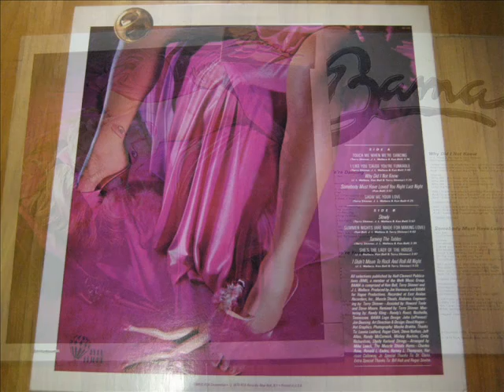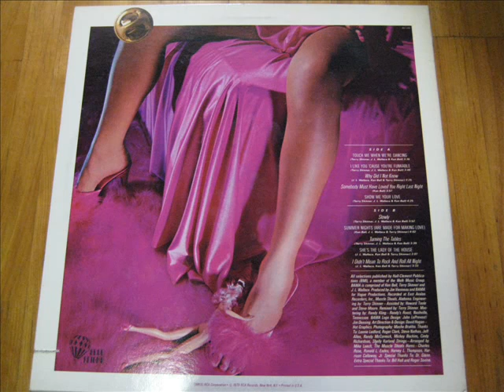BAMA _ Touch Me When We're Dancing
"Touch Me When We're Dancing" is a song written by Terry Skinner, J. L. Wallace, and Kenny Bell. Skinner and Wallace headed the Muscle Shoals, Alabama session group Bama, who first recorded this song and released it as a single in 1979. It was later released by The Carpenters in 1981 and by the country music group Alabama in 1986.
The Bama version was the first recorded. Released as a single on Free Flight Records, it entered the Billboard Hot 100 in 1979, peaking at #86.